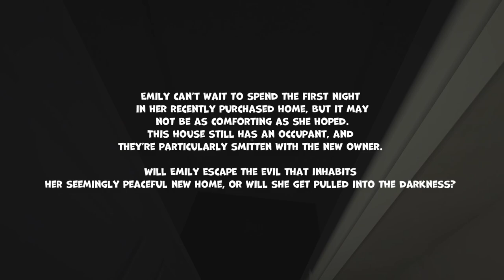A CREEP IS LIVING IN HER MIRROR.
Welcome to Mirror Mirror,
Emily can’t wait to spend the first night in her recently purchased home, but it may not be as comforting as she hoped. This house still has an occupant, and they’re particularly smitten with the new owner.